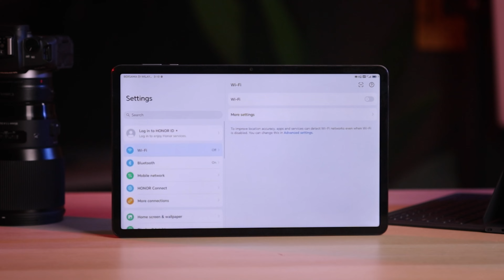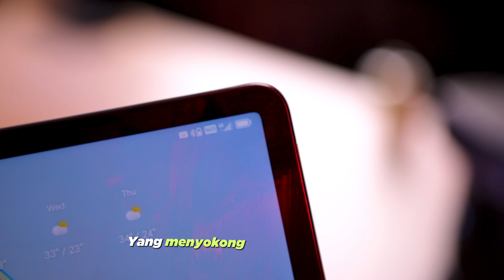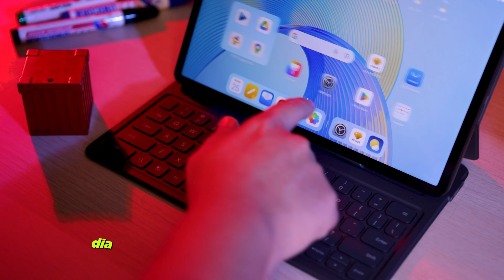HONOR Pad X9 : Dapat FREE Keyboard Dan Ada Slot Kad SIM!!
Tablet HONOR Pad X9 menawarkan peranti dengan visual yang berkualiti 2K resolusi, 6 tetapan pembesar suara dan ketahanan bateri yang kompetitif.